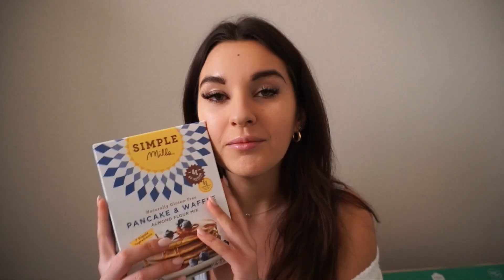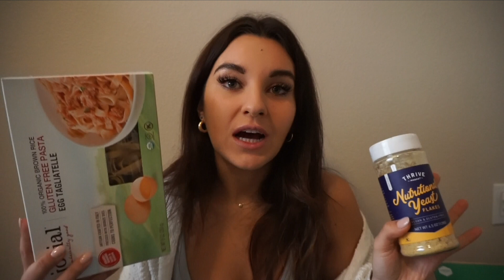Gluten & Dairy Free MUST HAVES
Heres some of my gluten and dairy items that I can't live without, leave your favs in the comments!

My name is Maryana Dvorska! My channel is mostly vlogs that are based around fitness, nutrition, working out, and balancing my life while trying to stay healthy both physically and mentally! I post lots of full days of eating videos as well as workouts, both fitness and non fitness clothes try on hauls, and more! Hope you enjoy!